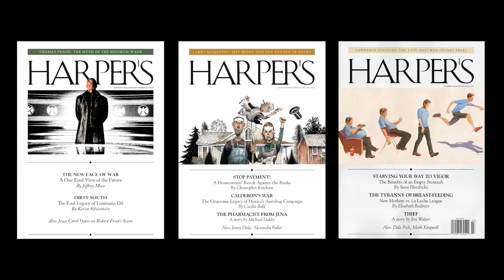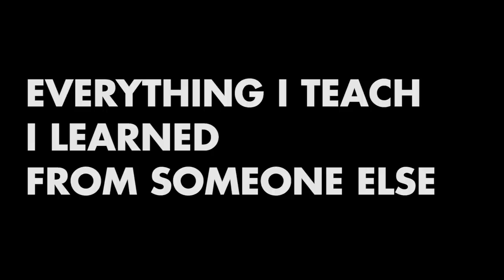MASTERMIND: Business Coach Keir McLaren Ep.1 Intro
Meet Chris Do's business coach, Keir McLaren. Having taught Chris for over 10 years, we thought we'd share the man behind the man in an ongoing series. How to become a business consultant.

@keir74 (Twitter)

Bio:
I consult with business owners, sole proprietors, entrepreneurs and creatives in the entertainment and related industries who face the challenges of growth that come with success.

My clients are Emmy, Oscar, Addy and Clio award winners including: Blind, Prologue, Juniper Jones, Brkly, Fish Eggs, SpaceJunk, Keslow Camera, Zookeeper, Charlie Co., Sony Entertainment Pictures Creative Group & more.

We love getting your letters. Send them here:
1702 Olympic Blvd.

Credits:
Executive Producer– Chris Do
Host– Keir McLaren, Stuart Schuster
Director– Chris Do